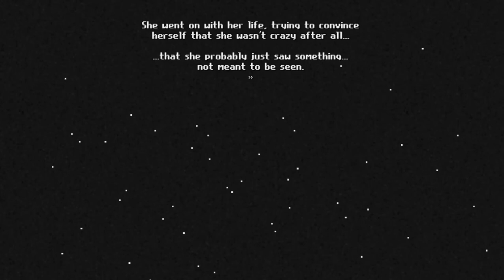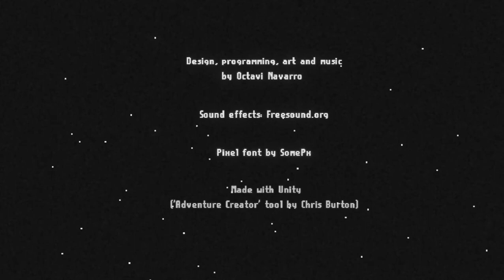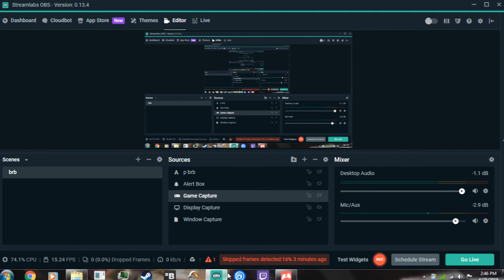lets play midnight scenes ep1: the highway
Google pluse: NFME Nbkdelta1
Intstagram:@nfmenbkdelta1